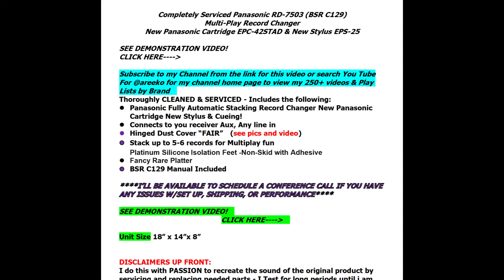Panasonic RD-7503 (BSR C129) Multi-Play Record Changer New Panasonic Cartridge & Stylus Serviced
Record Changer has been serviced. All old hardened original lubricants removed,  completely cleaned, and lubed with 100% synthetic lubricant. Then reassembled.
I do this same process with each Record Changer I sell.  Since it is completely mechanical, Idler Wheel Driven changers take some “repetitive training” to cycle and sync correctly, each and every time without pause.

The more these players are used after a complete overhaul, the better they run continually thereafter.

Very few Idler wheel driven record changers will cycle automatically or right away after they have been completely serviced. Less than one week of daily use will cure any issues for years of fun!